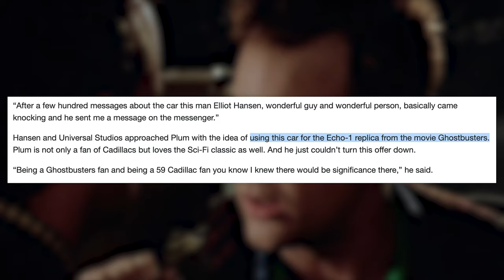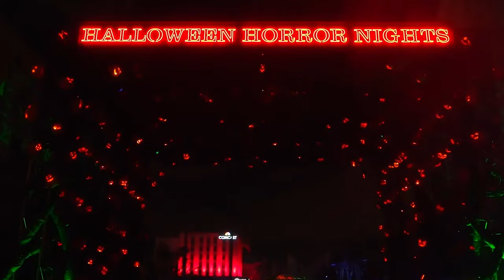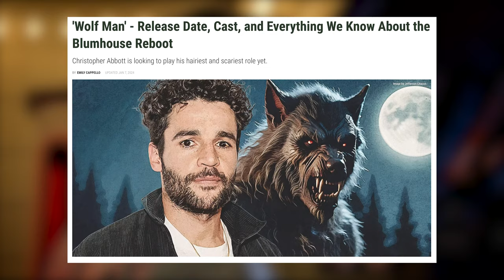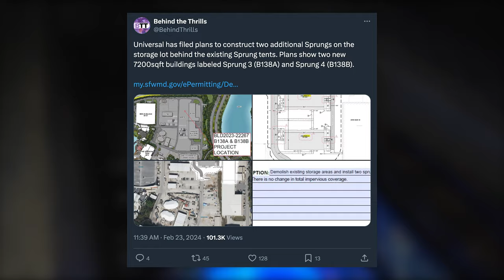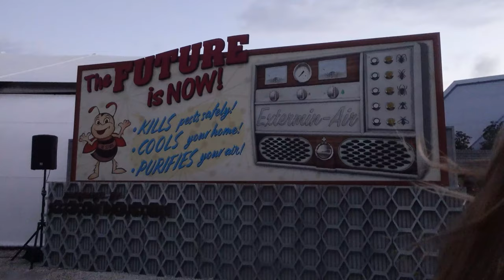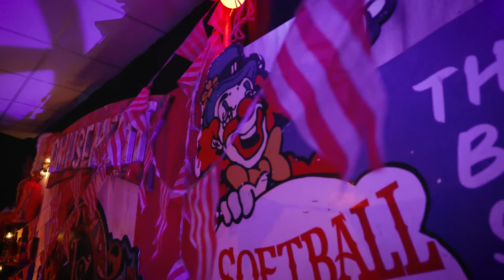STRANGE UPDATES For Halloween Horror Nights 2024! (NEW Houses & Locations?!)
Is it time to start stirring the pot for HHN 33 yet?

Recently there have been some BIG updates as to what could potentially come to Halloween Horror Nights this year, whether that be the return of a fan-favorite crew of paranormal investigators, the lack of a certain animatronic-infested pizzeria, or new house locations appearing at Universal Orlando. In this video, we break it all down!